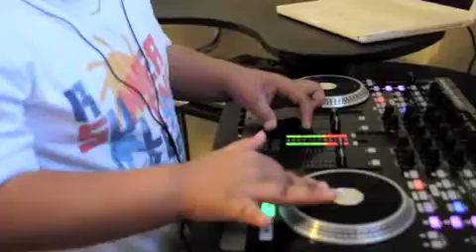First ever scratch experience of my nep..DJ Connorrrrr in the house!!!!!!!!!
Newest DJ in Saskatoon ..DJ Connor. ! make some noiseeeee!